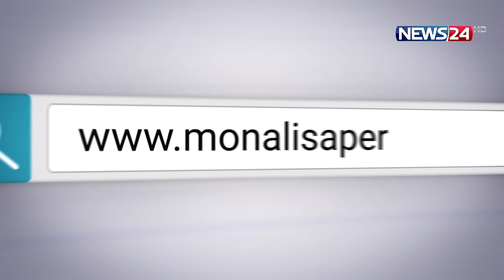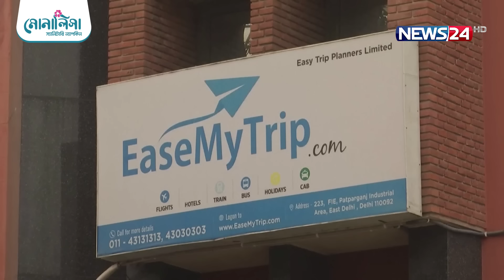মোদিকে কটাক্ষ: ভারত-মালদ্বীপ উত্তেজনা চরমে | News24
NEWS24 Team